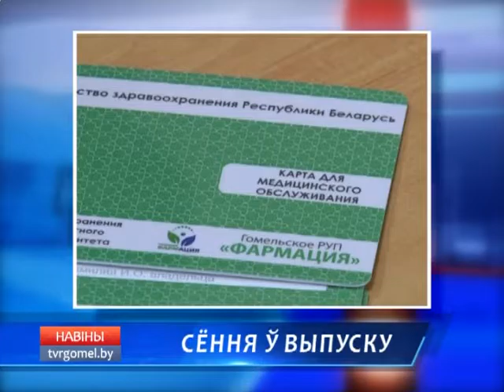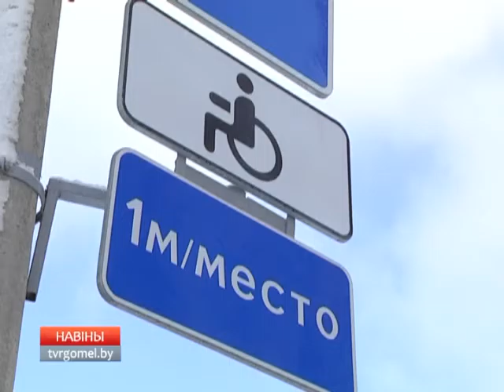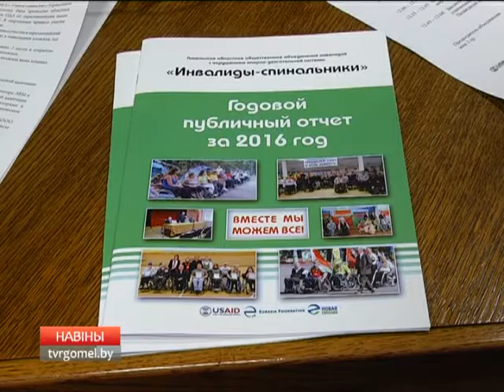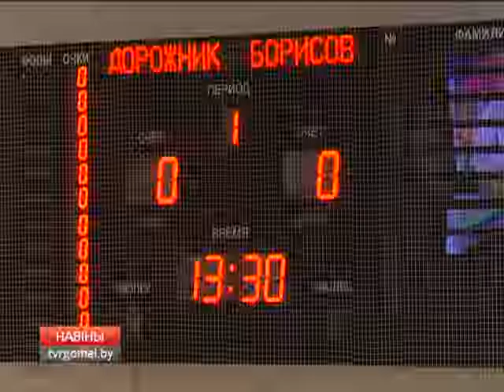21 01 2017 НОВОСТИ